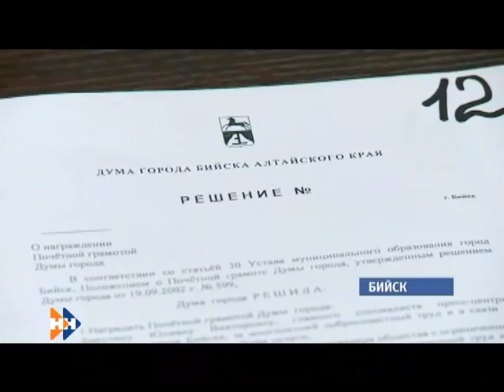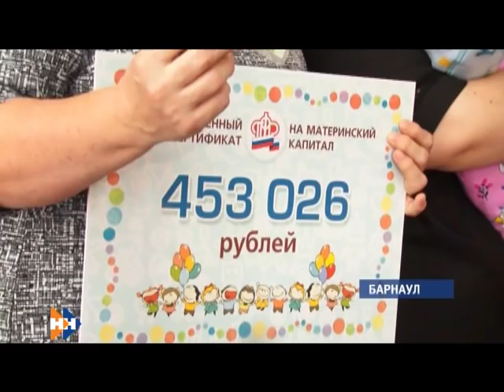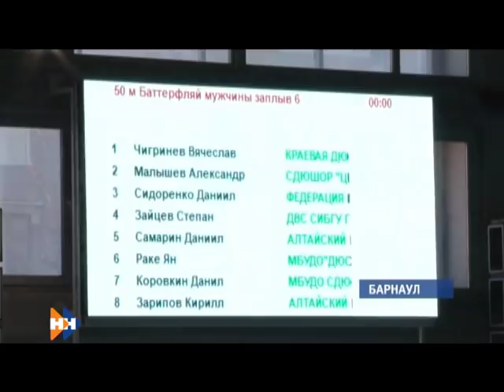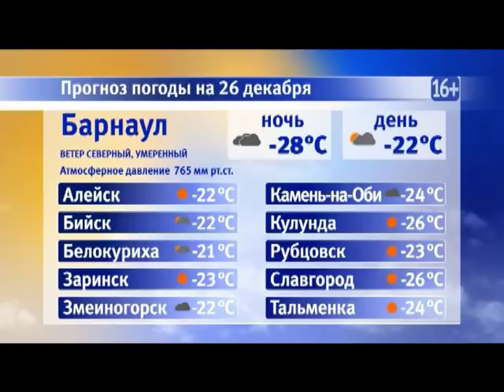Информационная программа «Наши новости». 25.12.2018. Вечерний выпуск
- Морозный аккорд уходящего года. Как долго продлятся холода на Алтае?
- Масштабные работы - большие перемены: как будут индексировать тарифы на тепловую энергию в городах края в новом году?
- В краевом перинатальном центре сегодня выписали тройню